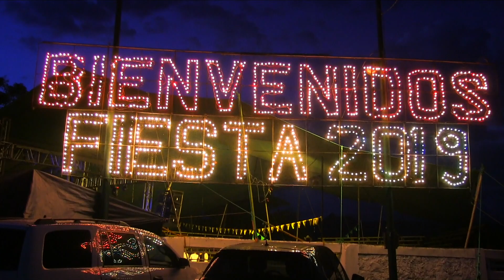¡¡NI EL POLVO LES VIERON!! Rancho San Agustin En Cuentepec Morelos 2019